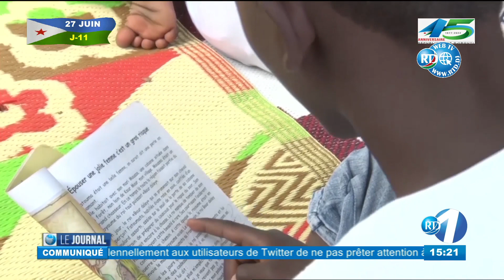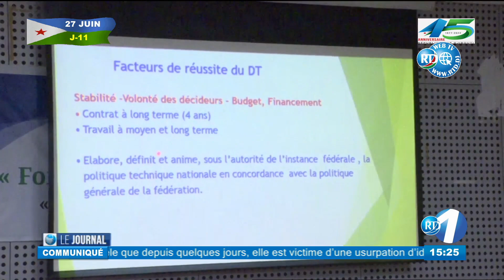Journal du 15H du 16/06/2022